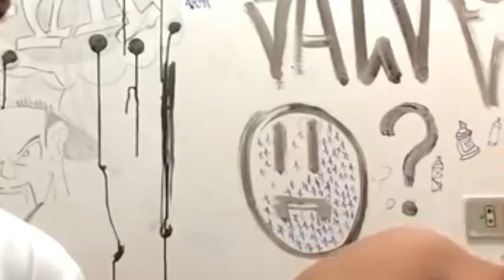MELHORES MOMENTOS DA LIVE DE PUBG LITE COM O CHAT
Jogamos PUBG lite com o pessoal do chat da live.